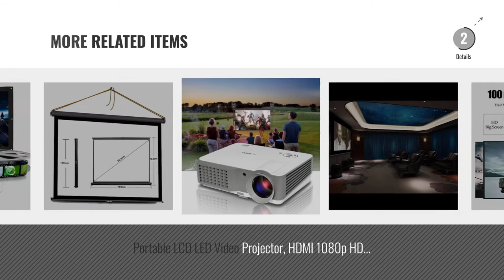Top 5 Home Theater Curtains [2018]: 100 Inch Portable HD Folded Projector Screen Indoor Outdoor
* New! 2019 Black Friday / Cyber Monday Electronics Deals and Updates.

Black Friday / Cyber Monday 100 Inch Portable HD Folded Projector Screen Indoor Outdoor Movies TV Games Portable Home by EUG

Black Friday / Cyber Monday Fosa 60-120 Inch Portable Foldable Non-crease White Projector Curtain Projection Screen by fosa

Black Friday / Cyber Monday Cloud Mountain 100 Inch 16:9 Projector Screen with Stand Portable Indoor Outdoor Pull Up by Cloud Mountain

Black Friday / Cyber Monday Add A Motor AD80 D80 Drapery Motor for Existing Drapery by Add-A-Motor by Add-A-Motor

Black Friday / Cyber Monday lovemyfabric 100% Polyester Window Curtain/Stage Backdrop Curtain/Photography Backdrop 58" by lovemyfabric

Black Friday / Cyber Monday 100 Inch Portable HD Folded Projector Screen Indoor Outdoor Movies TV Games High Quality by EUG

Black Friday / Cyber Monday cololeaf Home Theater Movie Velvet Christmas Curtain Panel Drapes,Flat Hooks for track - by cololeaf